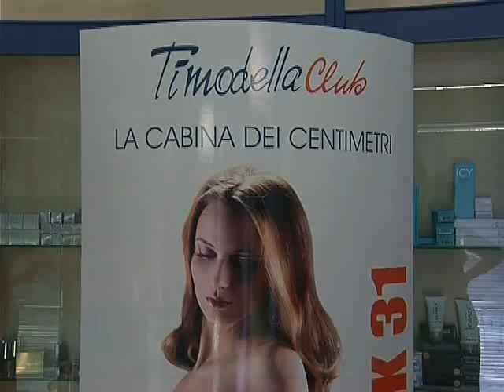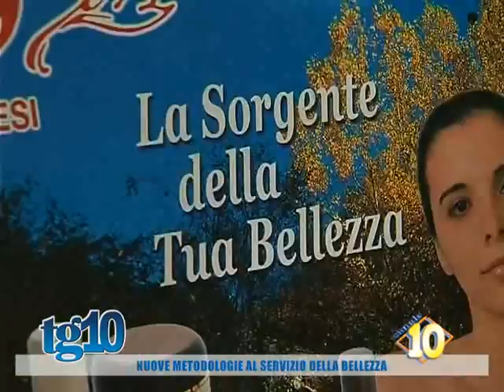Nuove metodologie al servizio della bellezza del 19 Giu 2014